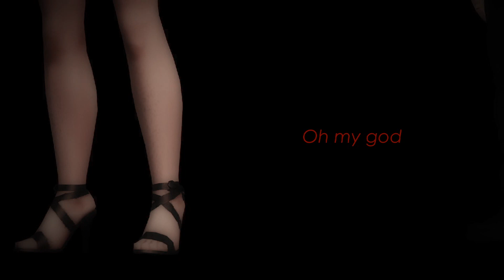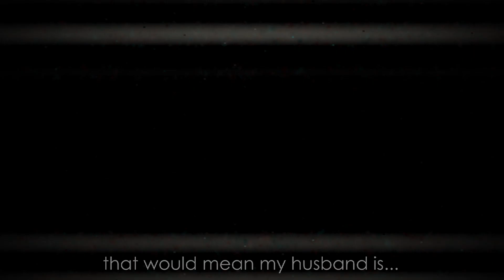Marked | Episode 4 (Sims 3 Series)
i will be working regularly on this series, i'm inspired and have lots of plans! i'm in no rush to get episodes out, so i can't say how long it'll be. i figure this series won't get much attention anyways so it's just a beautiful thing i can look back on and be proud of later. i hope you are having a very merry christmas if you're reading this, i love you ✧･ﾟ:*

msg me for song links